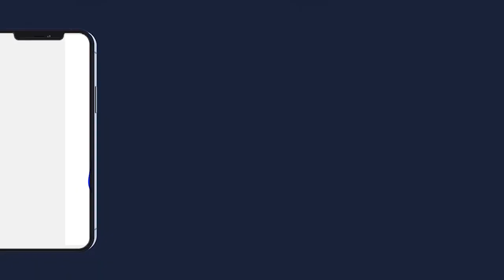Rajass S Khadim GUEYE THIANT 2022 S MODOU MAMOUNE MBACKE 1er KHALIFE S CHEIKH ANTA MBACKE GAWANE PA